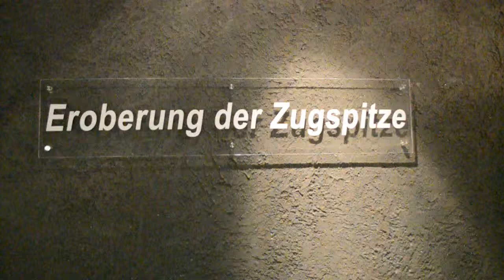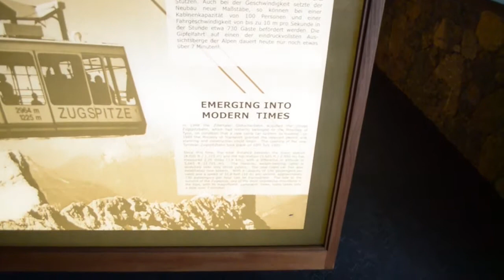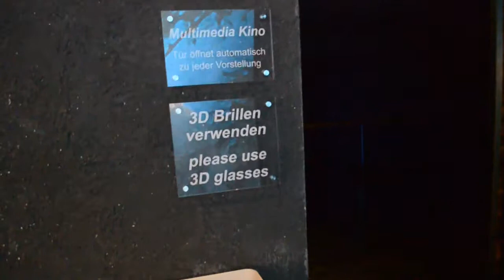Zugspitze Museum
See more new-swan-stone.eu
Nikon D3200
Zugspitze Top Germany Museum
Zugspitze, the highest mountain in Germany and on the border with Austria, is a magnificent mountain with a grand view over the lower mountains and valleys that surround it.
2962 m sea Level
  Garmisch-Partenkirchen
Wetterstein Mountains
Austria
Geography
  Location
  Climate
  Geology
  Flora
  Fauna
  Glaciers
Caves

Neuschwanstein , Нойшванштайн , ノイシュヴァンシュタイン城 , 新天鹅堡 , ปราสาทนอยชวานชไตน์ , نويشفانشتاين , Nöyşvanştayn qəsri    노이슈반슈타인 성 नॉयश्वानस्टाइन   نیوشوانسٹائن